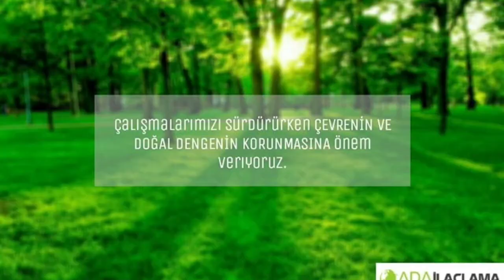AdaÇevreSağlık adailaçlama ilaçlama böcek haşere kemirgen böcekilaçlama istanbul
7/24 Güvenilir haşere ilaçlama hizmetimizin yanı sıra Pazartesi'den Cumartesi'ye kadar 10:00 - 18:00 saatleri arasında Maltepe de bulunan şubemizde Haşere - Kemirgen ilacı, ilaçlama ekipmanları vs. satışımız bulunmaktadır. 2005 yılından itibaren İstanbul ve Muğla Bodrum'da haşere kontrol hizmeti vermekte olan firmamız %100 müşteri memnuniyeti odaklı ve başarısı kanıtlanmış çözüm yöntemleri ile evinizde ve iş yerlerinizde ortaya çıkan tüm haşere ve kemirgen sorunlarınızı ortadan kaldırmaktadır. Çalışmalarımızda kullandığımız tüm ekipman ve ''biyosidal ilaçlar'' Sağlık Bakanlığı ve WHO (Dünya Sağlık Örgütü) onaylı olup; insan, evcil hayvan sağlığı ve çevreye zararı bulunmamaktadır.

böcek ilaçlama eğitimi
ev böcek ilaçlama